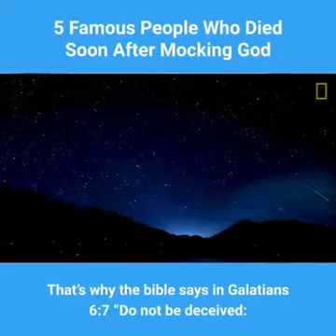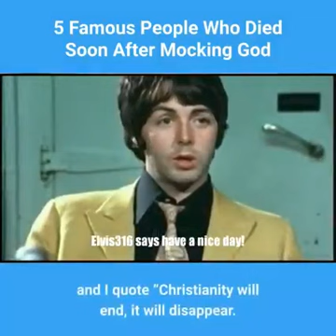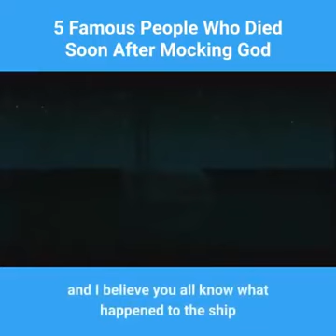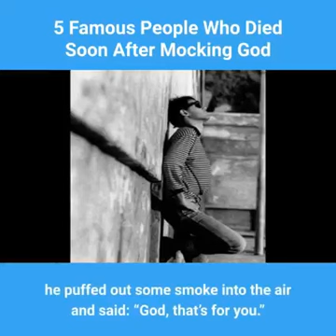stop mucking and ridiculing the Lord Jesus christ to just a prophet.